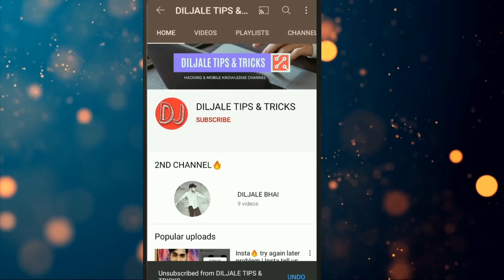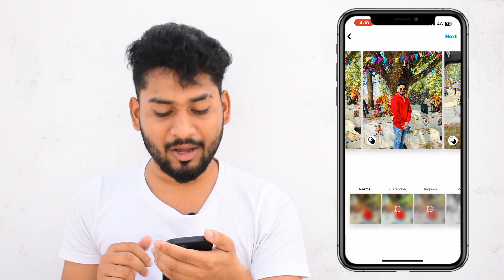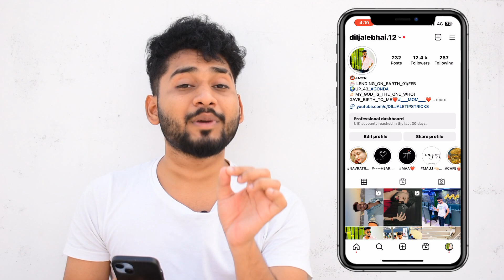How To Add Music To Multiple Post on Instagram | How To Add Music To Multiple Photos on Instagram